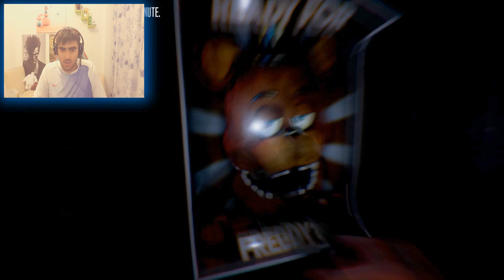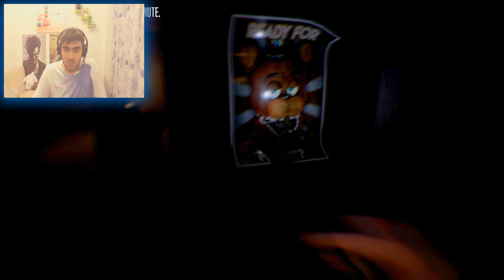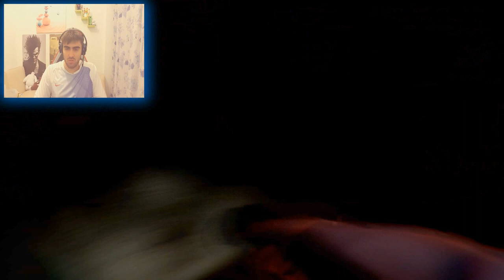COMO CORRE BONNIE!: The joy of creation Reborn (parte 2)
nos pasaremos esta parte o no! mirad el video y decidme!!!